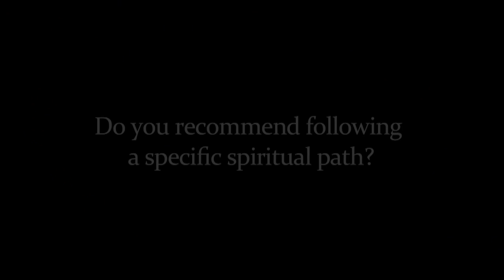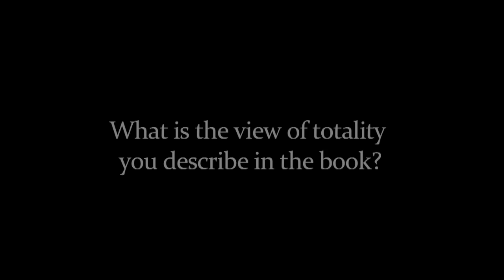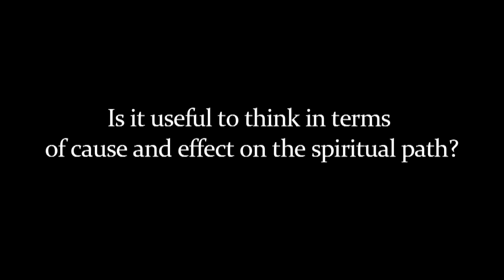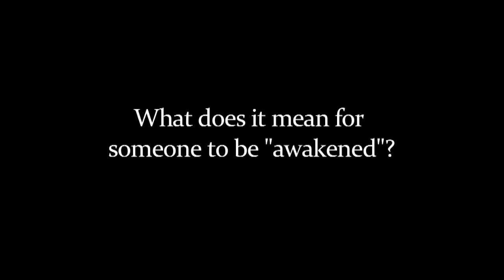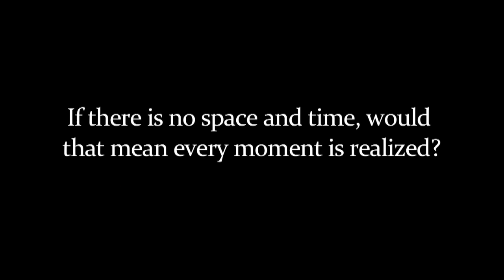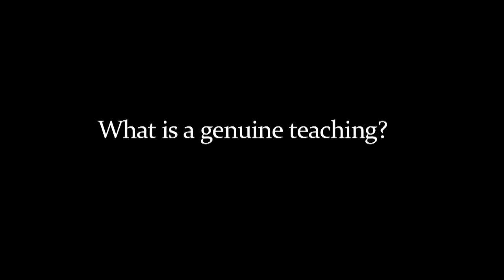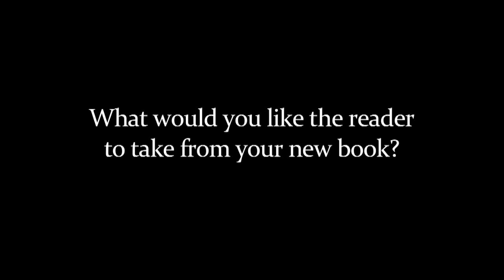"Runaway Realization", an interview with A.H. Almaas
An Interview with A. Hameed Ali (A.H. Almaas) about his latest book "Runaway realization."

“The teaching in this book is off the map. It is outside of all previous articulations of the Diamond Approach. We are in uncharted territory. This new view, which I call the view of totality, reveals that the Diamond Approach cannot be mapped because reality itself cannot be captured in a map. Reality is not a monolithic, static truth that can be defined in a fixed way. It is actually way more alive and mysterious than that. We might feel chagrined by this if we believe that we have reached some final, eternal truth about reality; or we might feel delighted by the freedom of not having an end or a goal to reach. Regardless of how we feel about it, recognizing this indeterminacy of reality is crucial to living our realization and our freedom.”